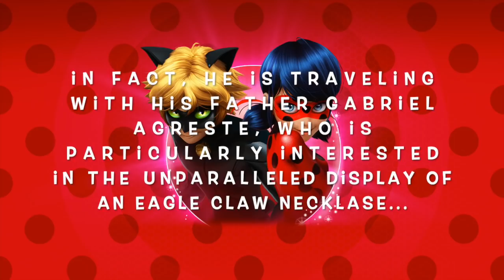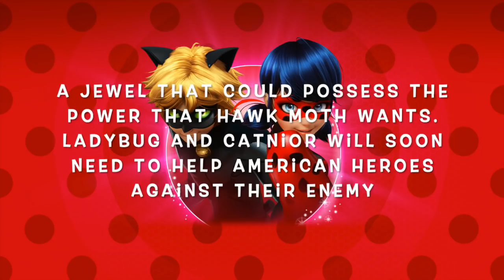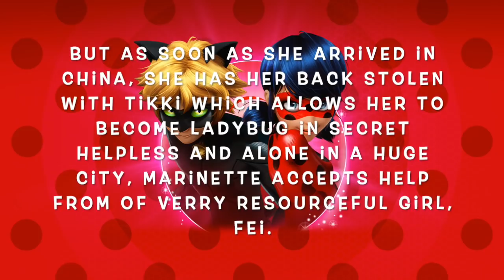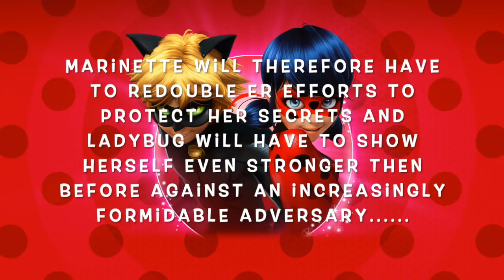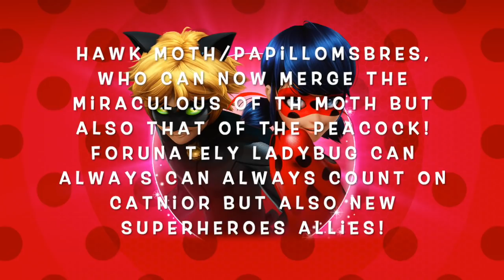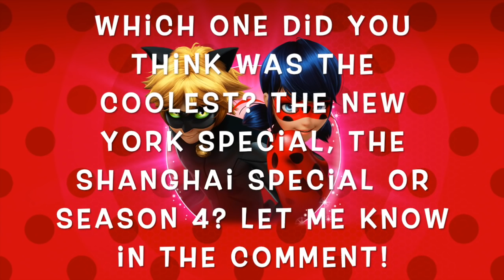🐞Miraculous: new spoilers about the special episodes and season 4🐞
hey! ik hoop dat jullie dit een leuke video vonden!

hey!

about me:
Name: Syrah
Age: 14 years old
Country: The Netherlands🇳🇱
Favourite series: Miraculous, Winx and shera🥰